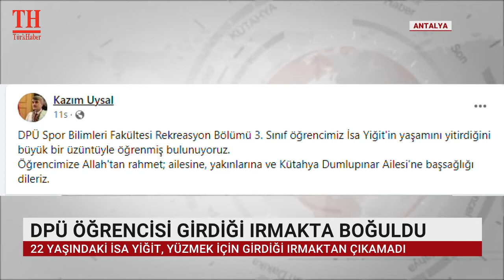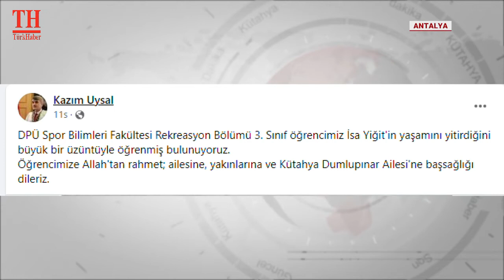DPÜ ÖĞRENCİSİ GİRDİĞİ IRMAKTA BOĞULDU